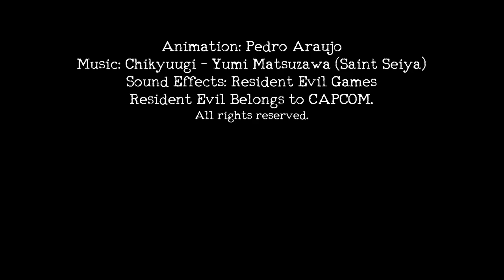Resident Evil Anime Opening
Resident Evil 2 Remake hype is real! I've made this video as a tribute to the entire Resident Evil serie, while RE2 remake isn't avaliable yet. I hope you Enjoy! It's based in Saint Seiya Hades Opening because of the calm and melancolic style that remind me a lot of RE soundtracks.

Music from Yumi Matsuzawa - Saint Seiya Hades Opening.

Resident Evil is Property of CAPCOM